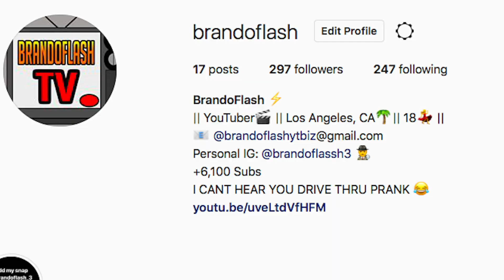Hollyhood Los - Sanity ft. Zoe Arroyo | REACTION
Music in order:
A$AP ROCKY - A$AP FOREVER (INSTRUMENTAL) reprod Mizzy Mauri the Producer
Originally produced by Hector Delgado & A$AP Rocky (re-prod by Mizzy Mauri)